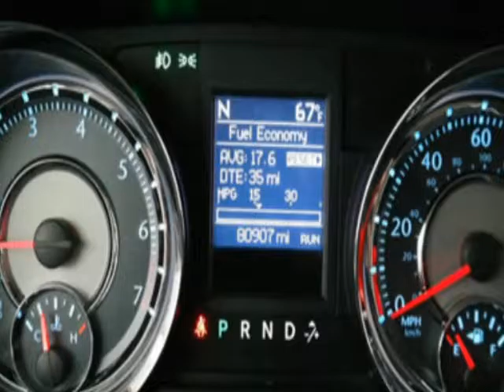2011 Chrysler Town & Country - Jersey City, NJ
New Jersey State Auto Auction, Jersey City, NJ - Chrysler Town & Country Wagon Touring 3rd Row Seating Carfax 1-Owner